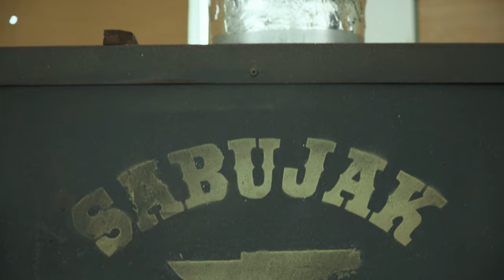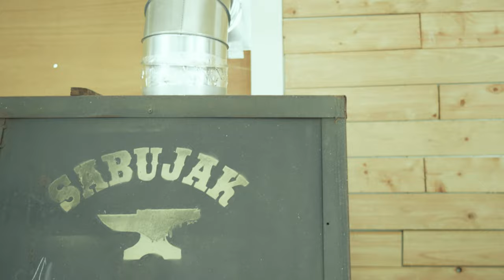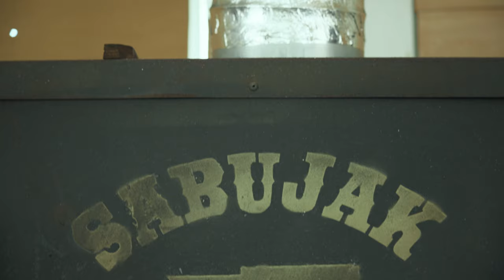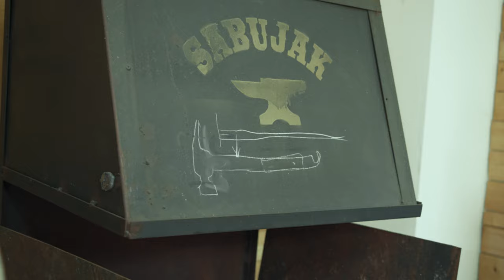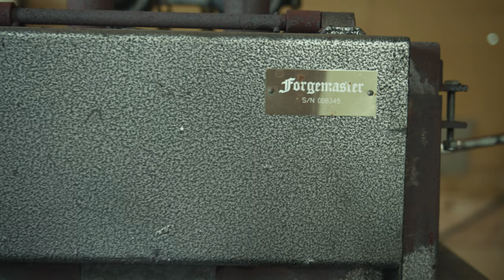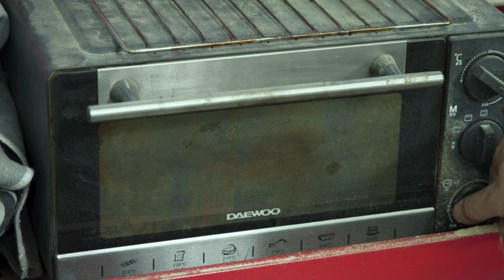4K 감성 한가득 캠핑 망치 camping hammer handmade forgeing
「Camera | 카메라」
 · SONY α7IV│ILCE-7M4 ☑️

「Lens | 렌즈」
 · SONY FE 24mm F1.4 GM | SEL24GM
 · TAMRON FE 28-75mm F2.8 | Di III VXD G2

「Filter | 필터」
 · PolarPro PMVND Signature  Edition II Filter 2-5 Stop 82mm

「Gimbal  | 짐벌」

  · DJI rsc2